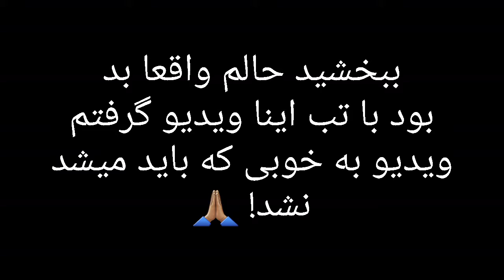داستان دو سال با اسکیت برد!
این‌ خیلی چکیده از دو سال بود!
اینستای من:the.arian.fs@
اینستای دوستم:radin.9jn8@